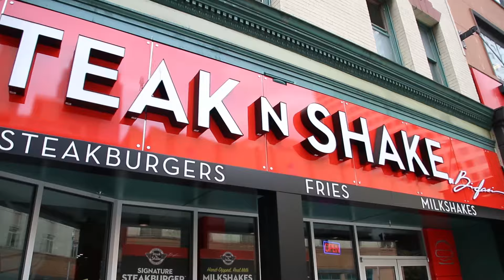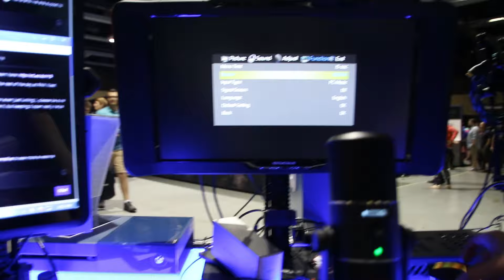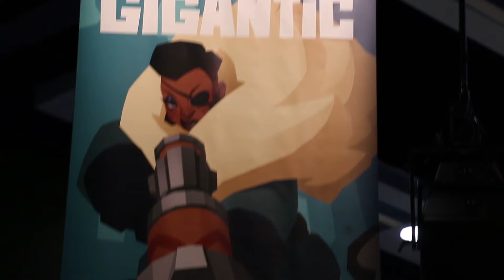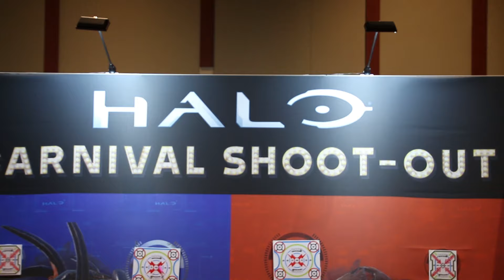VLOG | GREENSKULL IS ACTUALLY A DOG (PAX West 2016)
I got some sweet merch after streaming from the show floor at PAX, then grab dinner with some old friends.

VLOG | GREENSKULL IS ACTUALLY A DOG (PAX West 2016) by Minolta1034 / Minolta / The MainStreamers / RUL / Ready Up Live / ReadyUpLive